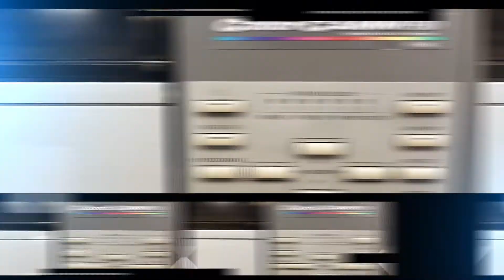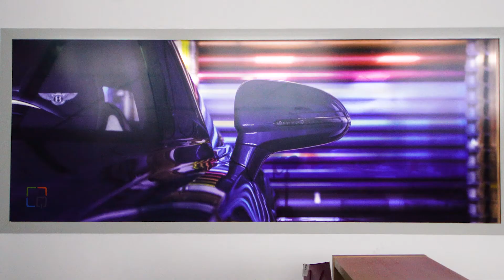Clinic Car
La nostra attrezzatura:
Macchina Fotografica
Obiettivo 28-75 F2.8
Microfono Macchina Fotografica
Mavic Pro
Mavic Mini
Camera Stabilizzata
Microfono camera